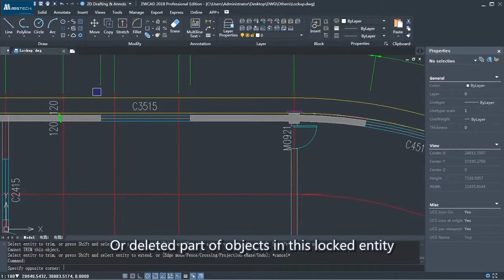11. Lockup & Unlock Bảo vệ bản vẽ của bạn không cho chỉnh sửa trong ZWCAD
Trong ZWCAD, người thiết kế có thể đặt mật khẩu để bảo vệ bản vẽ khỏi bị chỉnh sửa. Ngoài ra, có thể sử dụng mật khẩu để mở khóa. Chúng tôi sẽ cho bạn thấy cách làm trong ZWCAD.
MASSTECH (Vietnam) JSC
High Tech - Low Cost - Multi Industries